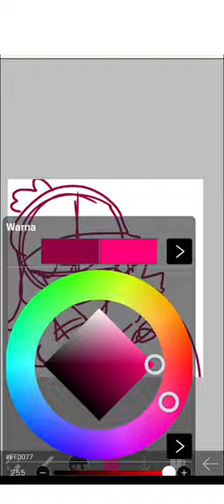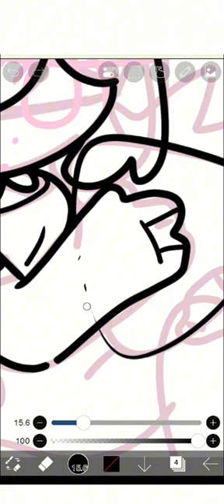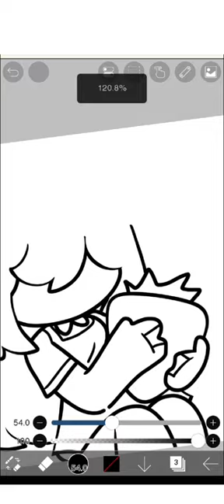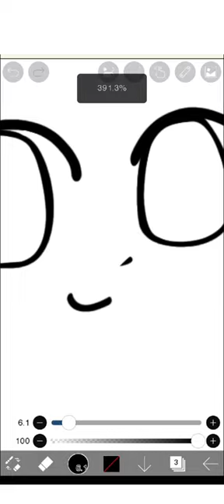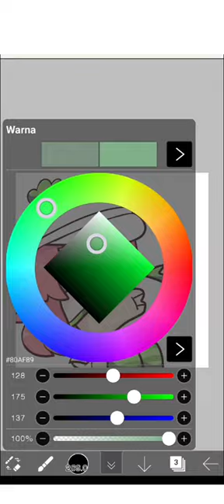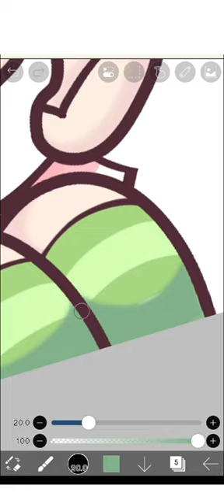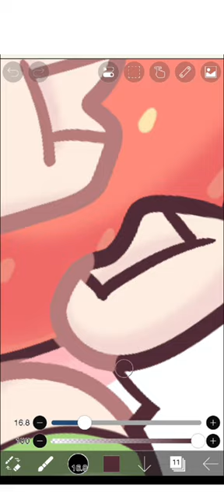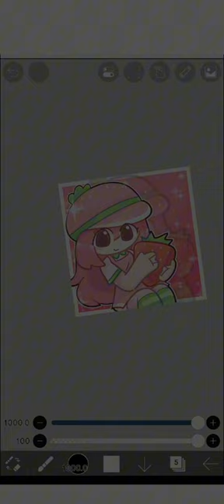being kawaii moments💐🥺✨️🌺 (help why am i doing this)